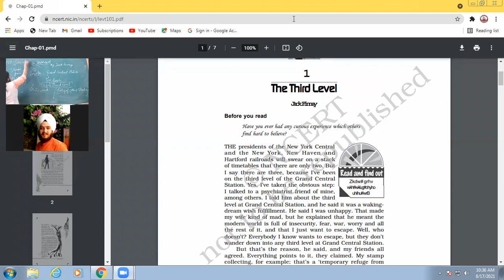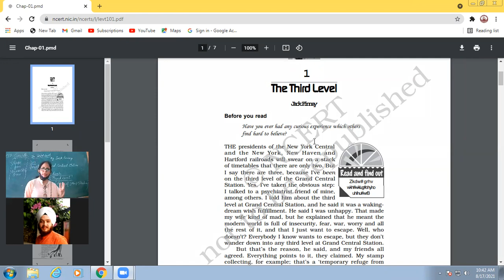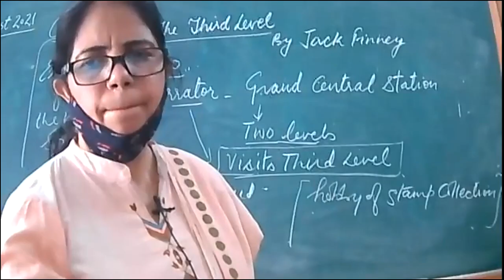17-08-2021 XII-A The third level